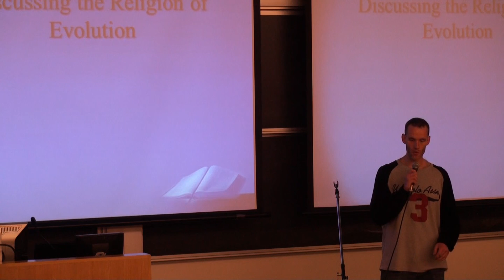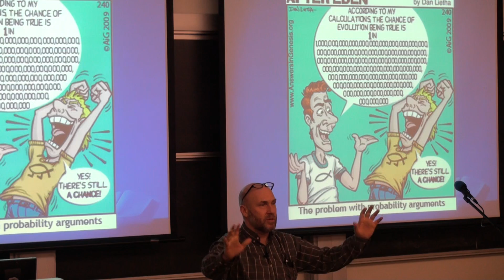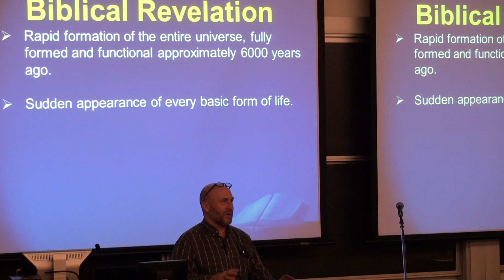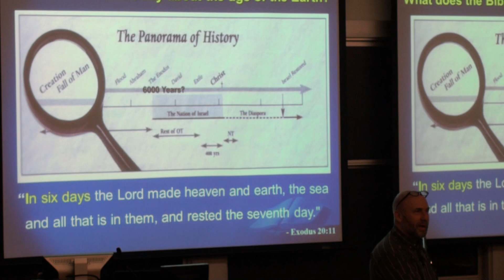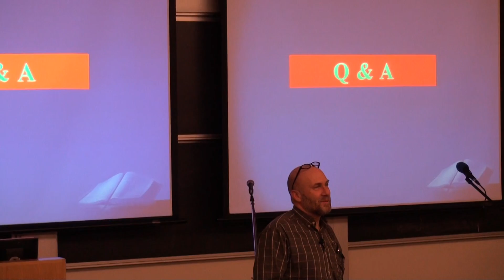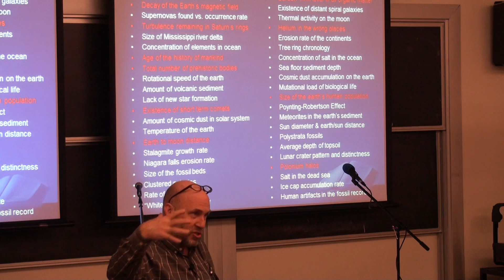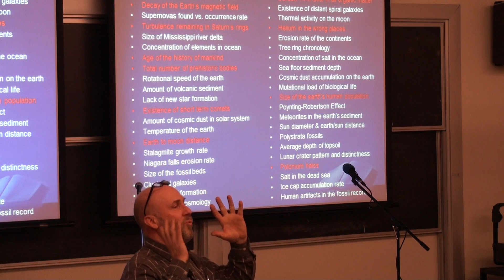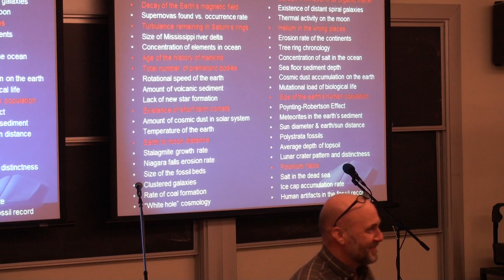Religion of Evolution UofR 1-25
Presentation about the scientific method and how the worldview of naturalism isn't really science.  It's a religion that somehow is state sanctioned and tax supported.